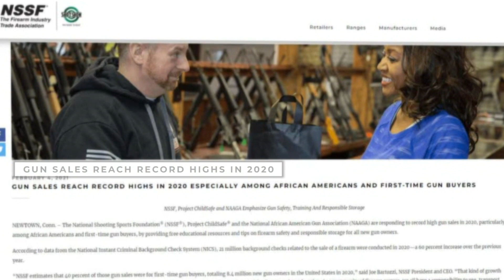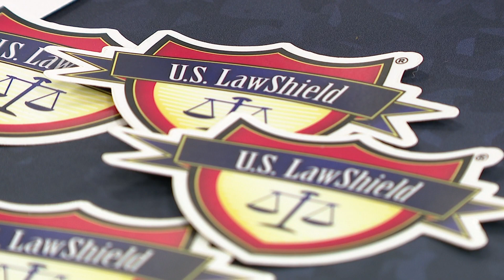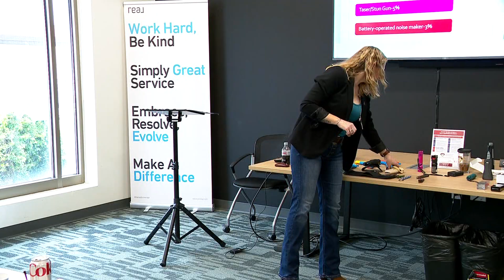Women's Self Defense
Gun ownership of women is increasing. Women enrolling in self defense classes is also increasing. One woman started her own training course after a chance encounter caused her to examine what she was doing to better protect her well being.

Fox 29 San Antonio